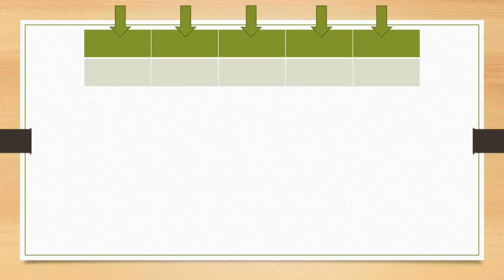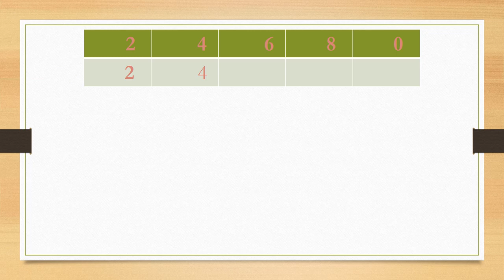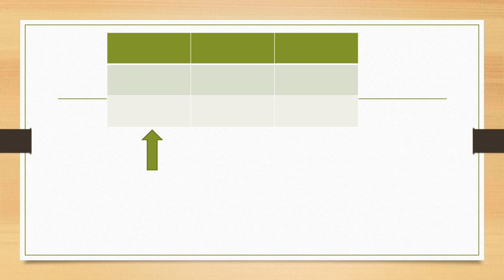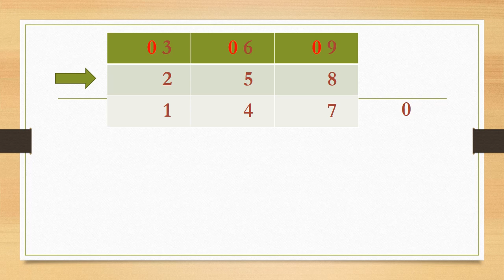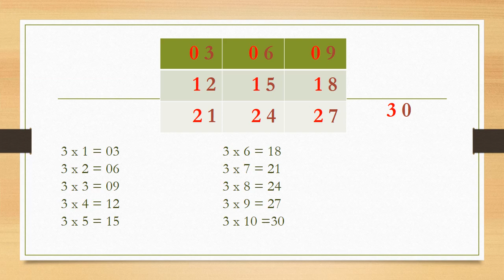الطريقه اليابانيه لحفظ جدول الضرب في دقيقتين - اسهل طريقه لحفظ جدول الضرب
جدول ضرب 2 بدون حفظ
جدول ضرب 3 بدون حفظ
ماث ثالثه ابتدائي لغات
درووس ماث
multiplication tricks
math 2021